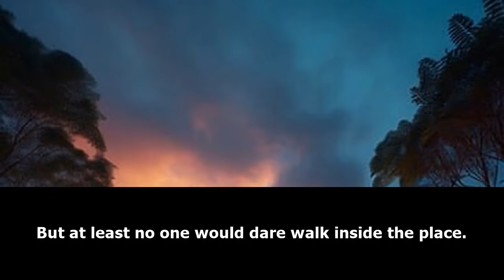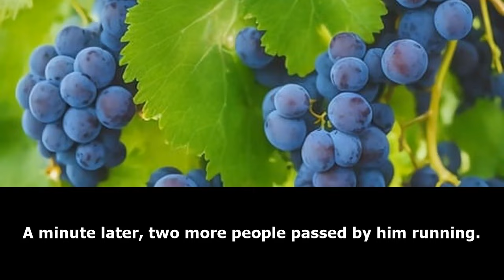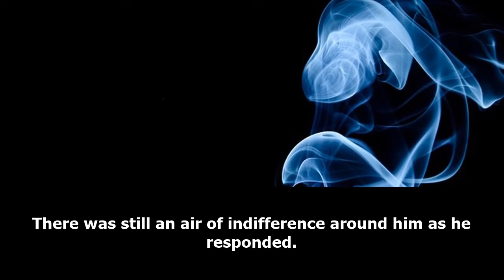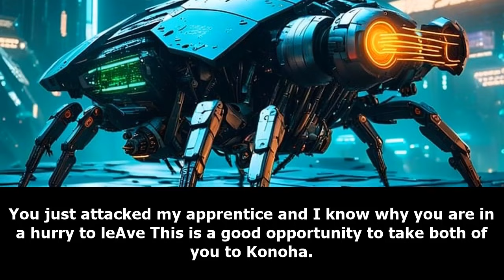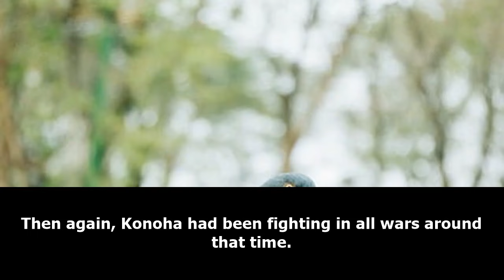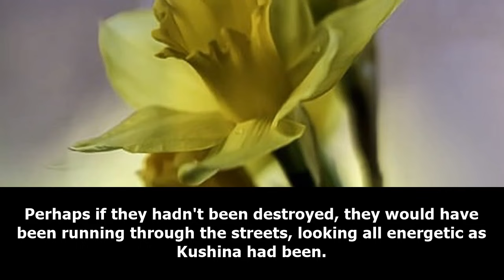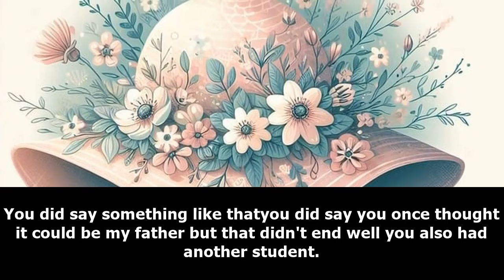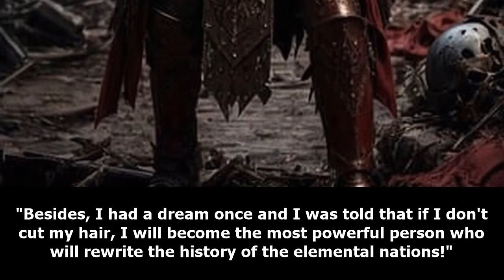NARUTO: The Emperor /Part 1/ -Audiobook-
Synopsis
Hiruzen made a choice, instead of hiding the truth from Naruto, he told him about his mother, the Uzumaki clan.
Years Later, the Uzumaki clan has revived, the nations are tense.
A great change is coming in the ninja world and the once forgotten clan will drive it.

𝘽𝙪𝙮𝙈𝙚 𝙖 𝙋𝙤𝙩𝙖𝙩𝙤 :𝙫
what if ghost rider was in endgame,
what if ghost rider was in demon slayer,
what if ghost rider died,
what if ghost rider was in multiverse of madness,
what if ghost rider was in infinity war,
what if ghost rider was in mha,
what if ghost rider was in dc,
what if ghost rider was in dxd,
what if ghost rider was in my hero academia,
what if ghost rider was in high school dxd,
what if deku was a ghost rider,
what if ghost rider in avengers endgame,
what if naruto was a ghost rider,
what if asta was ghost rider,
my hero academia what if deku was ghost rider,
what if deku became the ghost rider,
what if naruto became ghost rider,
what if bell was the ghost rider,
what if ghost rider come in endgame,
what if ghost rider is coming to kill you,
what if ghost rider was in endgame in hindi,
what happens if you look into ghost rider's eyes,
what if scorpion fight ghost rider,
what if ghost rider was in,
what if ghost rider die,
what happens if ghost rider in endgame,
what if naruto had the power of ghost rider,
what if ghost rider in justice league,
what if ghost rider in multiverse of madness,
what if issei was ghost rider,
what if ghost rider was in justice league,
ghost rider in what if